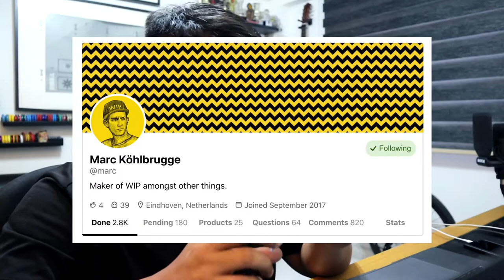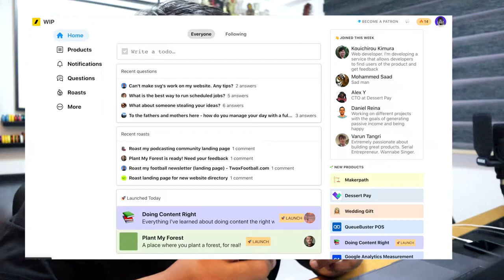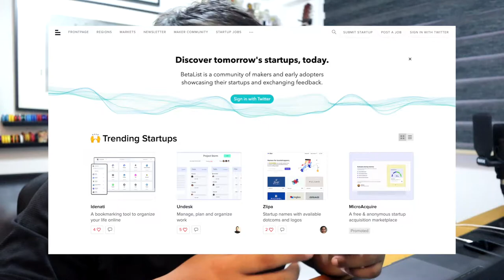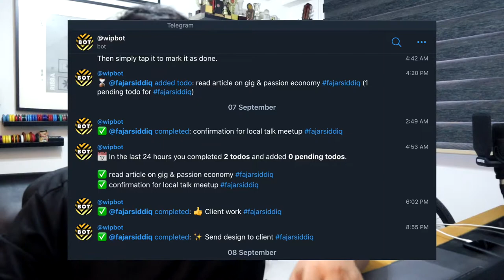🚧 Unboxing swag from WIP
Swag came all the way from the Netherlands to Singapore
Glad the package arrived safely & reading this meaningful message from Marc Köhlbrugge founder of 🚧 💜 Also created my profile to try out WIP
💜 IRL: Vlogs, Travels, Food, Drinks, People, Places, Community
Camera Tools & Equipment
☕ Let's have a coffee chat